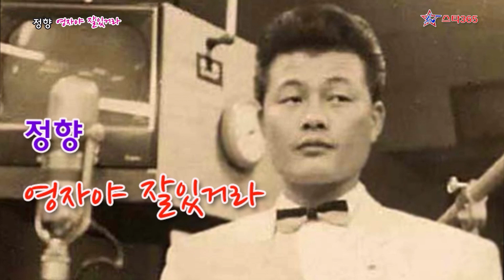정향-영자야 잘있거라/사진제공 가수 김숙희